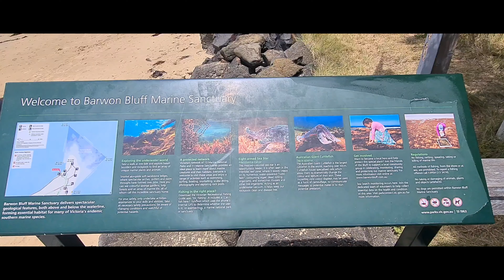Barwon Heads, Victoria, Australia Travel daytrip #2023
Barwon Heads is a coastal township on the Bellarine Peninsula near Geelong Victoria, Australia.

It was the filming location for the popular Australian TV Series "Sea Change".

We first headed to Thirteen Beach for some swimming & body surfing the large waves. before grabbing some lunch from one of the many restaurants in Barwon Heads.

I will do a later for that.

We continued our adventures to Barwon Heads Bluff.

It's a nice walk after lunch past the jetty and the fishermen a long the coast to the Bluff, Its got beautiful rock pools and sandstone caves in the coast line the views amazing.

We finished our journey with a walk on top of the Bluff with its picturesque views over Victoria's great ocean, and it's only 1 Hour and 20 minutes from Melbourne CBD.

If your looking for a day trip / road trip Barwon Heads is one that has to be added to your bucket list.

Enjoy Guys and Keep Travelling.

Thankyou so much for your love and support for my channel . I appreciate it my friends.